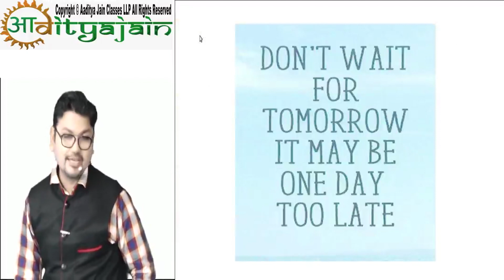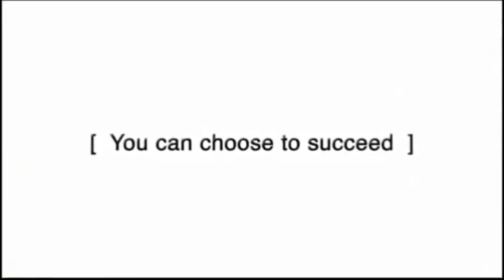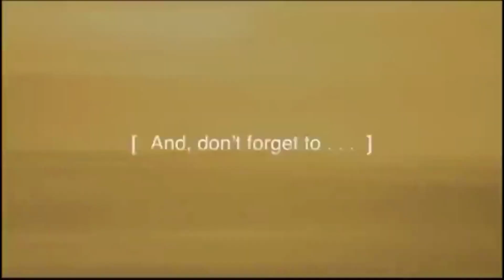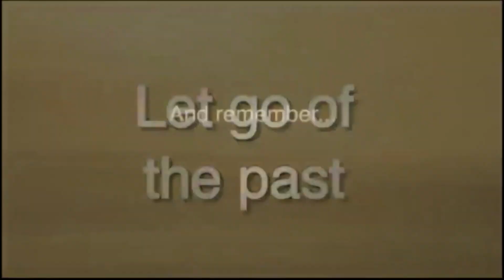Hard work Vs Smart work | Motivational Inspirational video for CA CMA Students | Best CA Final Class